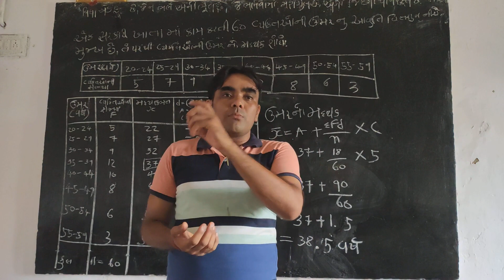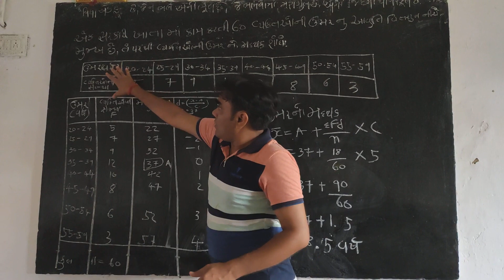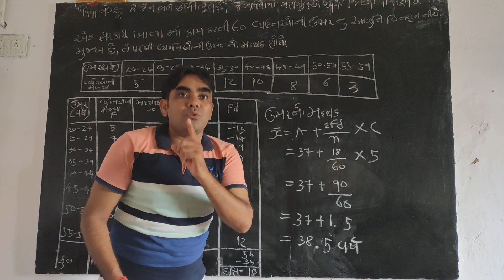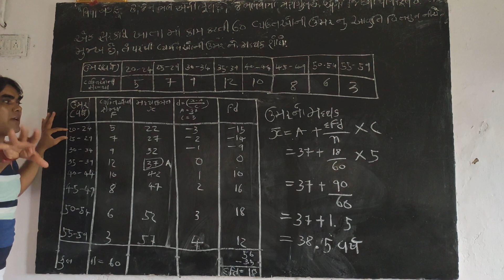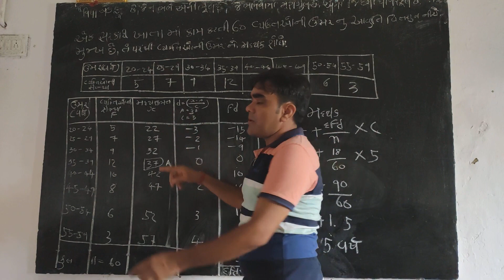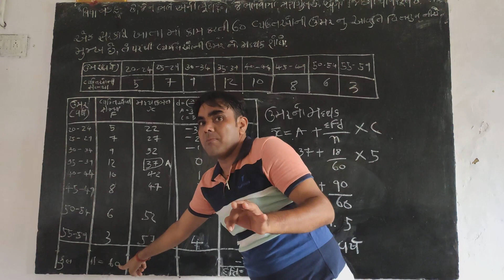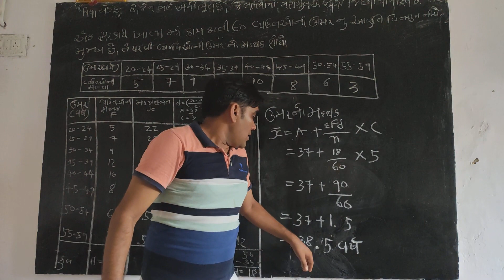બી. એડ઼.સેમ -૪ આંકડા શાસ્ત્ર .મધ્યવર્તી સ્થિતિ માપ મધ્યક